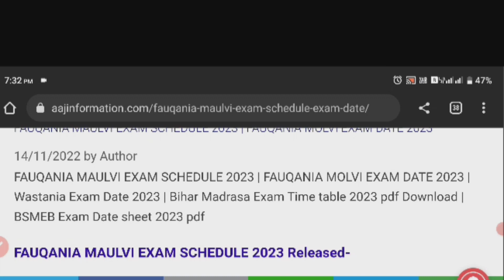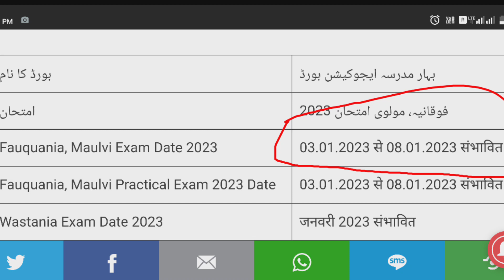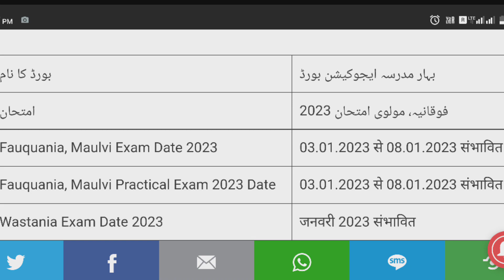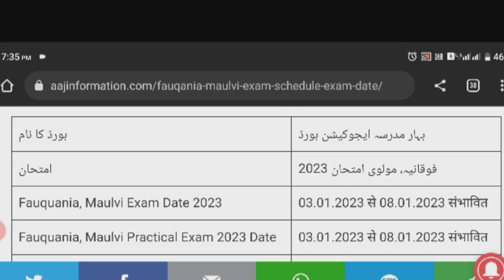फोकानिया मौलवी परीक्षा 2023//परीक्षा डेट जारी 2023? Exam Routine Release?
foqaniya molvi exam date release
foqaniya molvi exam ka date kab jari hoga
foqaniya ka exam kab se hoga
molvi ka exam kab se shuru ho ga
Bihar madarsa board Patna New update
Bihar madarsa board Patna letest update
Bihar madarsa board Patna exam date 2023
Bihar madarsa board Patna foqaniya molvi exa date kab tak released hoga
molvi exam kab se shuru ho ga
Bihar madarsa board Patna foqaniya molvi exam ki tarikh kab aaygi
foqaniya ka exam se hoga
molvi ka exam kab se hoga
foqaniya molvi exam2023
foqaniya molvi exam routine